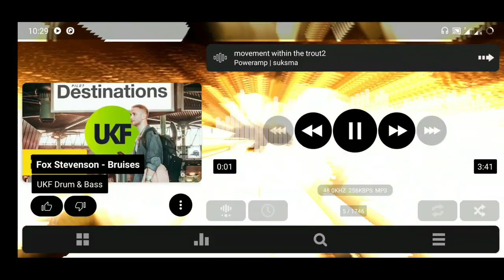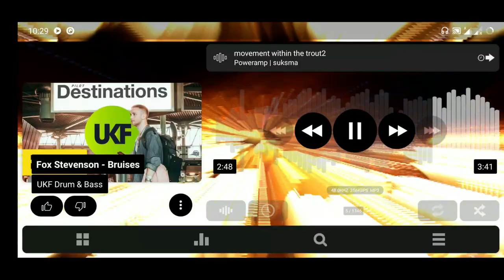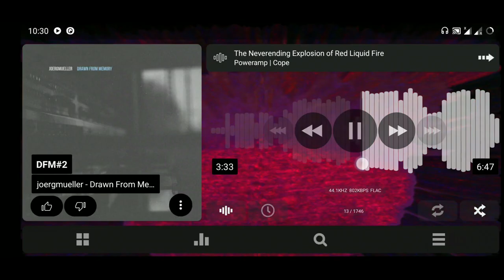Poweramp v3 milkdrop visualizations - best Android music player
Do you remember the times of Winamp and beautiful MilkDrop visualizations?
Now you can also have them on your android phone. Beta version of PowerAmp v3 has loads of them pre-installed and they work flawlessly.
PowerAMP FTW!